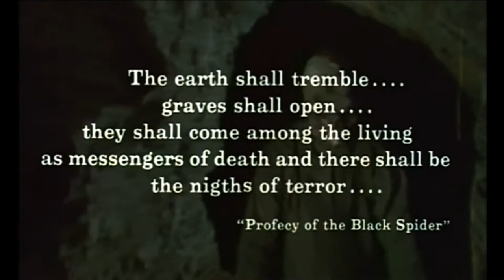BURIAL GROUND: THE NIGHTS OF TERROR (1981) TRAILER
For his only foray into the zombie genre, psychosexual sleaze maestro Andrea Bianchi (MALABIMBA: THE MALICIOUS WHORE) unleashes enough flesh-ripping, gut-chomping and depraved oedipal mayhem to set insane new standards in Italian horror: Mariangela Giordano (of SATAN’S BABY DOLL and MALABIMBA fame) stars in the splatter classic about a cursed country estate besieged by horny houseguests, undead Etruscans and the unusual relationship between a mother (Giordano) and her mega-creepy young son (disturbingly portrayed by diminutive adult actor Peter Bark) that will trigger perhaps the most jaw-dropping scenes in grindhouse history. Severin Films is improbably proud to present the definitive version of this gorehound/sex-fiend favorite, now packed with all-new Extras and featuring a 2k scan and restoration from a film element recently discovered beneath the floorboards of a Trastevere church rectory.